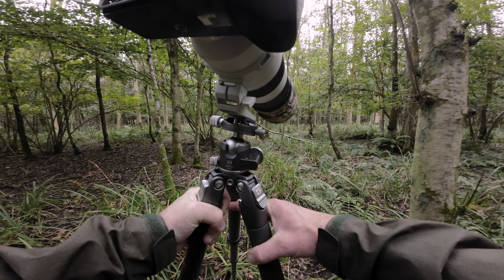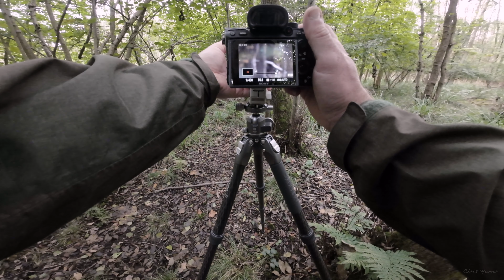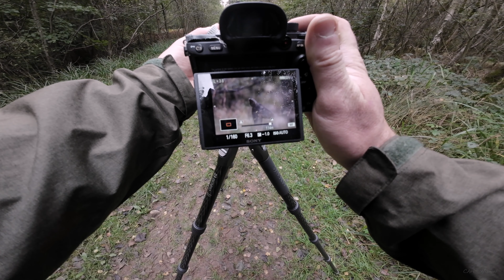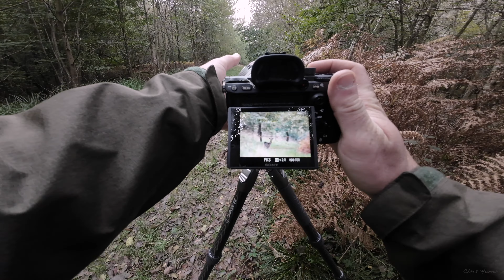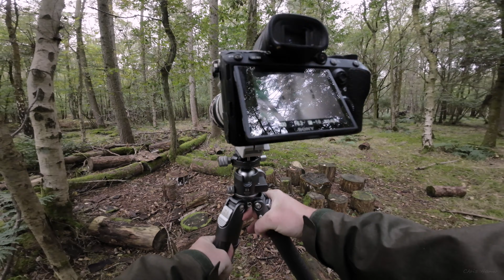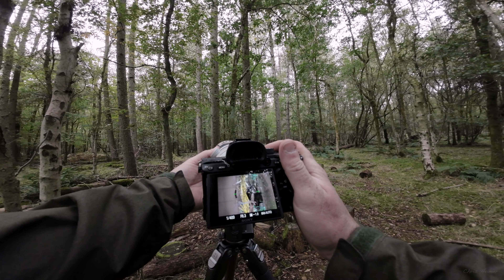Sony 200-600mm POV Wildlife Photography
In a gimbal - Sony 200-600mm POV wildlife photography in Uffmoor Woods with an old Sony A7iii camera. Dull overcast autumn weather, thick messy woodland, strong gloopy mud. Brilliant. A nice relaxing photography walk, with some decent deer encounters.

Benro Tripod

Location - Uffmoor Woods